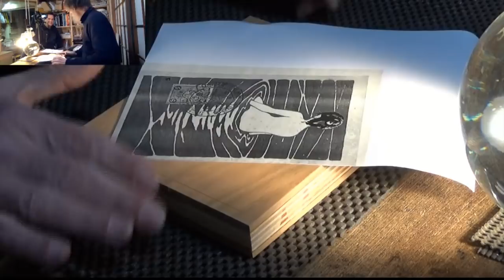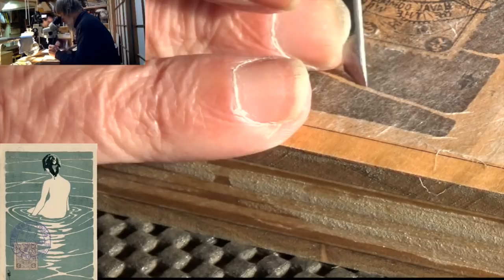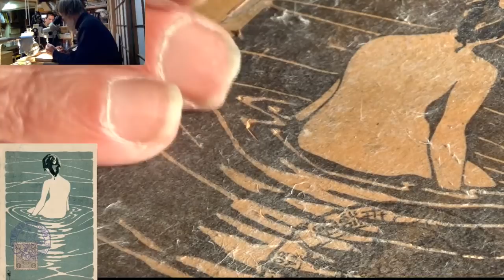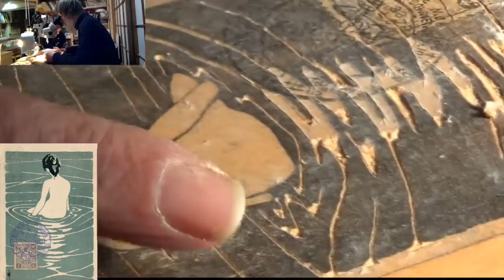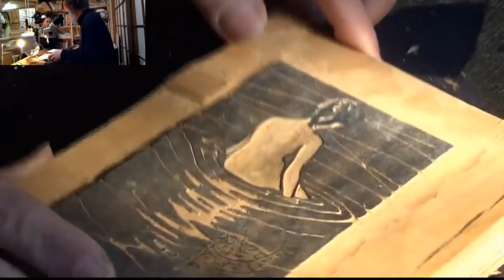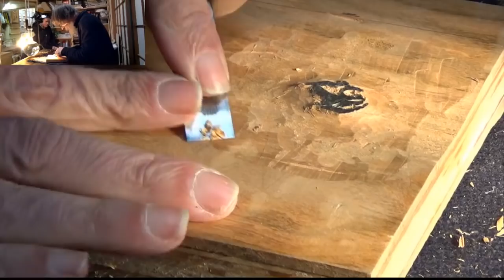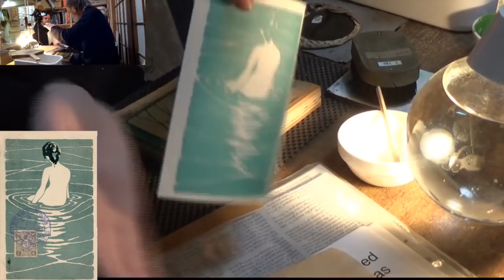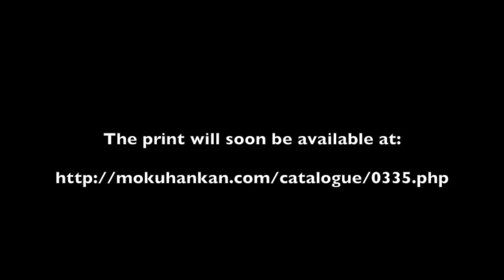Woodblock Print - start to finish (edited version)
Tokyo-based woodblock printmaker Dave Bull presents a recorded Twitch live stream showing the entire process of making a woodblock print, from blank block right through to the completed print.

It was recorded on January 8, 2018 in his Asakusa workshop, and illustrates the production of a design by Ichijô Narumi (1877~1910).

This is the edited version of the session (about 42 minutes long), and the video is also available here on YouTube in a full-length version of the entire stream (about 3 hours 20 minutes long):